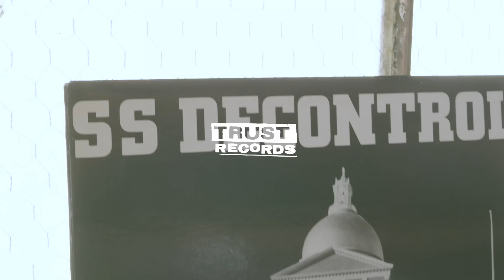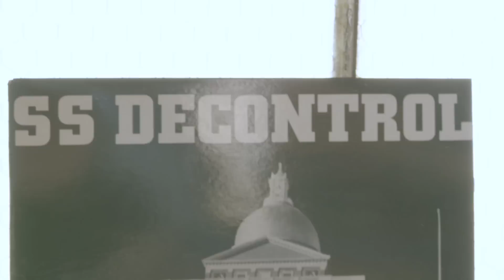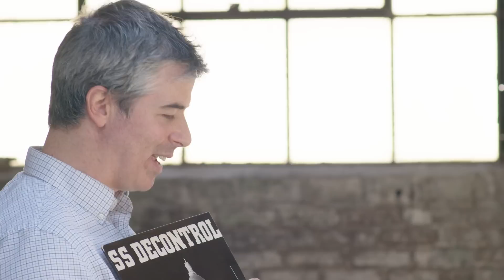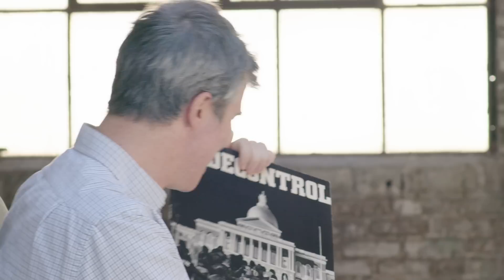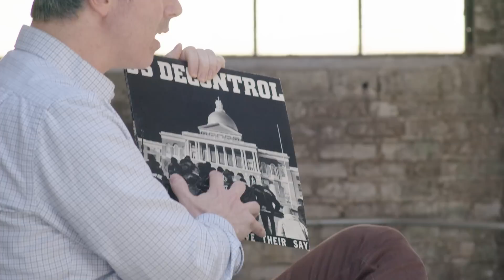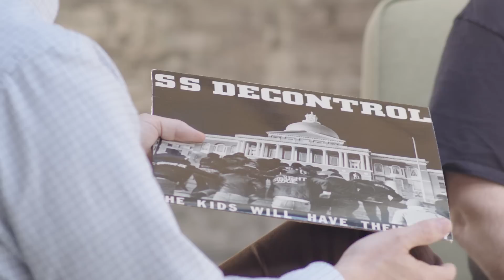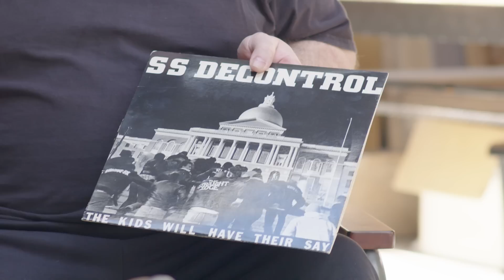Al Barile and Pat Flynn - One Two Me You - [FULL VERSION]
One Two Me You is a series created by Trust Records to dig a little deeper into things we're into, with an emphasis on the creative process. Al Barile of SSD and Pat Flynn of Have Heart and Fiddlehead talk Boston and beyond at the new Bridge9 HQ in Beverly, Massachusetts.

Trust Records was formed to give classic punk and hardcore records the home that they deserve. The great records of this genre sprung from DIY roots to influence millions of disaffected kids around the world. As we now move into the “streaming age” it’s crucial to keep their spirit and legacy alive. Our focus is to ensure this music is available for all future generations while also getting the story right.